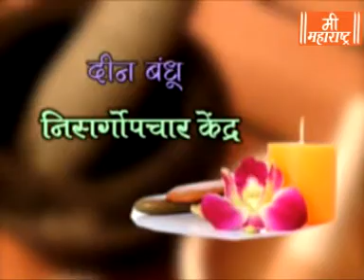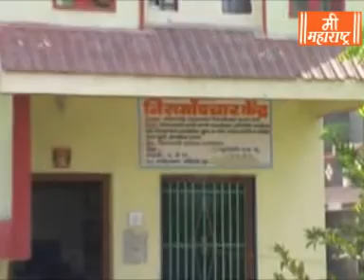Mee Maharashtra News 6 10 19